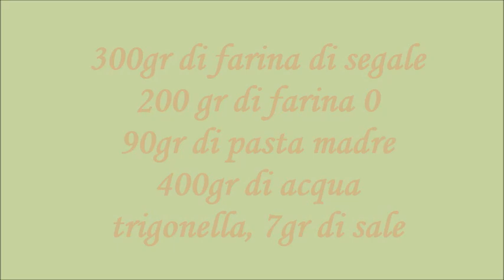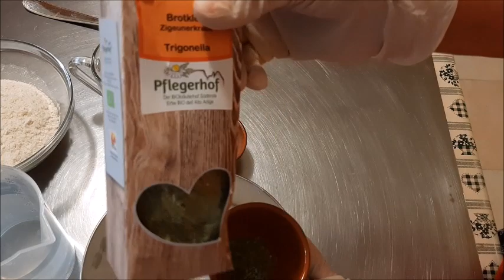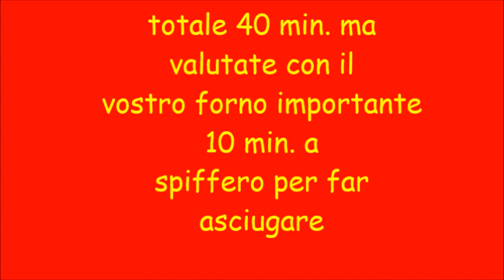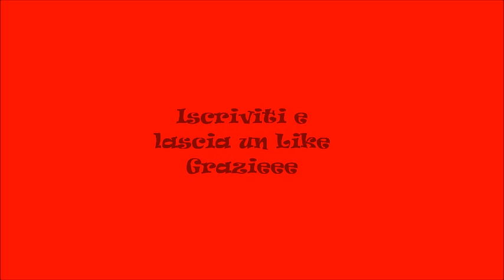Pagnotte basse di segale con lievito madre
Pagnotte basse di segale con lievito madre e trigonella
300gr di farina di segale(Molino Cipolla)
200 gr di farina 0, 90gr di pasta madre
400gr di acqua, trigonella, 7gr di sale
consigli ⤵⤵⤵⤵
trigonella⤵
farina di segale